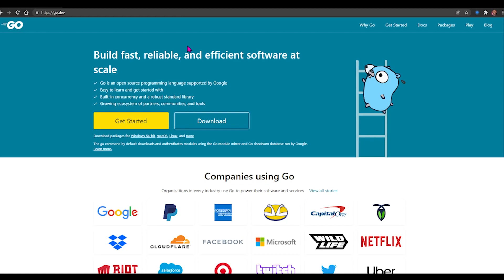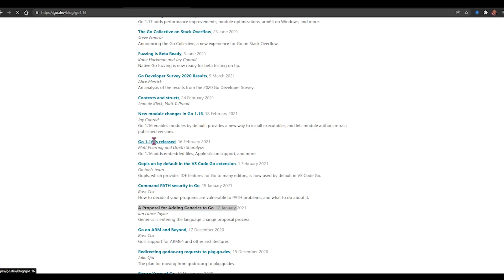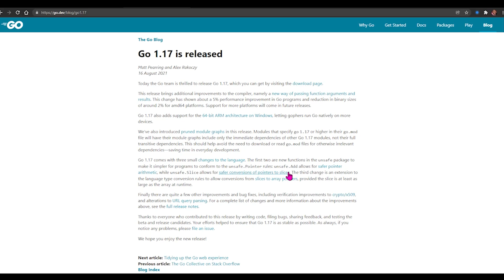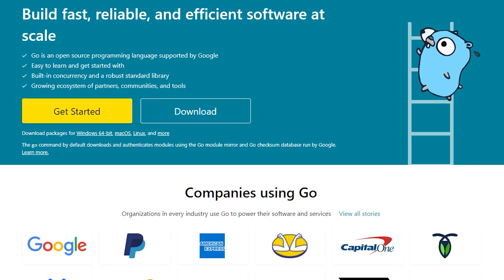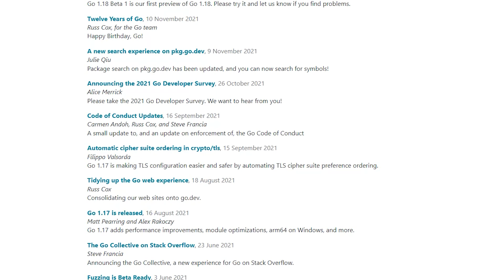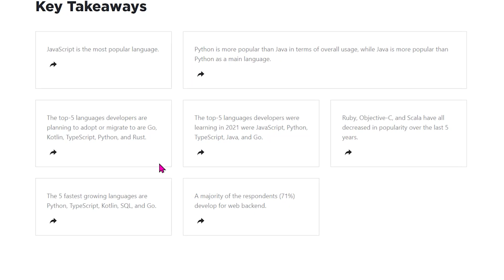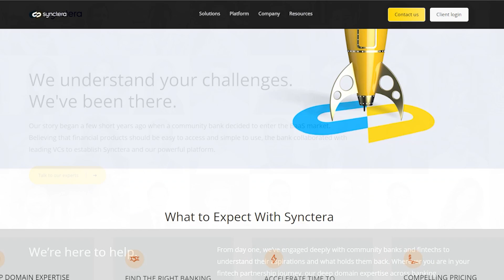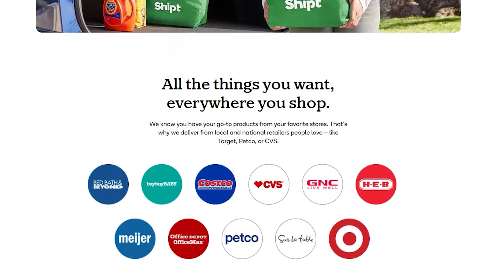Why Go Is The Best Programming Language To Learn In 2022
Learn why Golang is the best programming language you can learn in 2022.
According to the Jetbrains developer survey Go is one of the top 5 fastest growing programming languages.

Last year was a great year for the Go programming languages. With the increaing popularity of Golang there are exciting new features (like Generics), new use cases and new oppoturunities.

Applying the principles in this video will help you determine what languages and technologies will help you the most in your software developer journey.